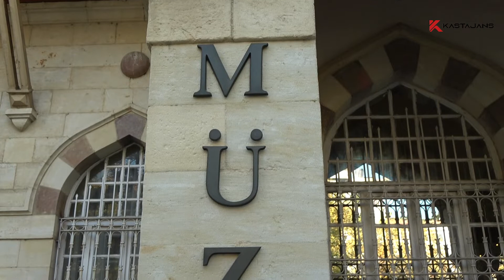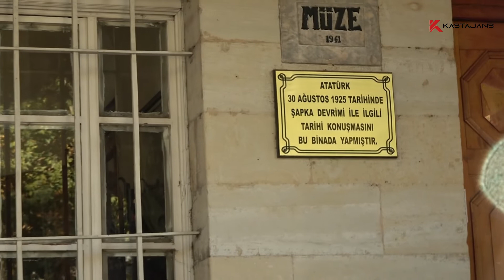Memleketi Geziyorum "Arkeoloji Müzesi"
Kastamonu Arkeoloji Müzesi, Kastamonu ve Çankırı çevresinden toplanan arkeolojik eserlerin sergilendiği müzedir. Müzede Hitit, Frig, Helenistik, Roma ve Bizans dönemlerine ait çeşitli eserlerin yanı sıra Candaroğulları Beyliği ve Osmanlı dönemine ait eserlere de müzede yer verilmiştir.